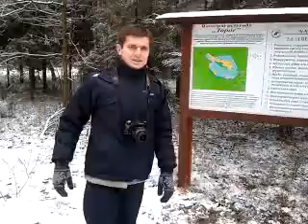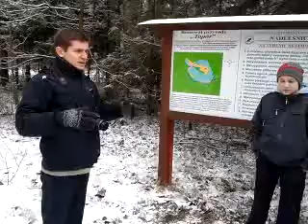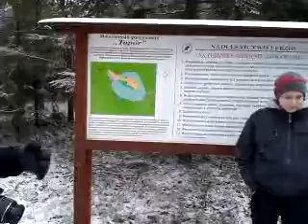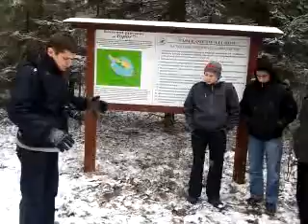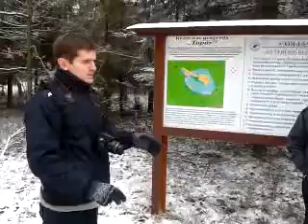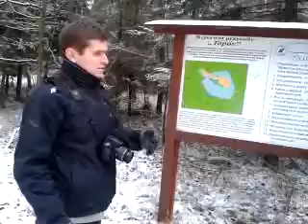Topor Reserve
Some students visited Topór Reserve from School in Tuchowicz in 14th Jan 2012. We cooperate  with greek and spanish students in eTwinning biological projest.